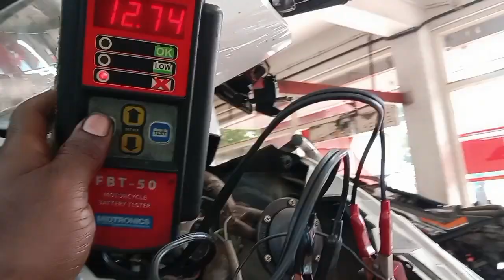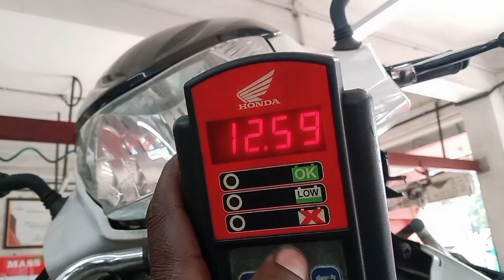KL63F4139(14/12/2023)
Dear friends,